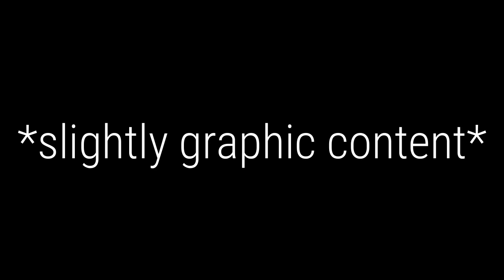Sweeney Todd in a Nutshell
my lord I wanna play Mrs Lovett so bad.